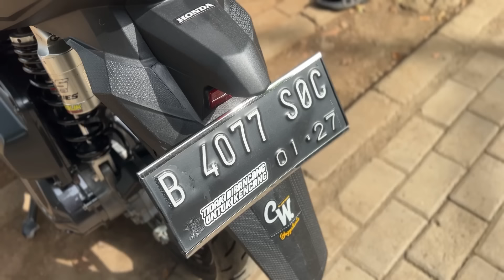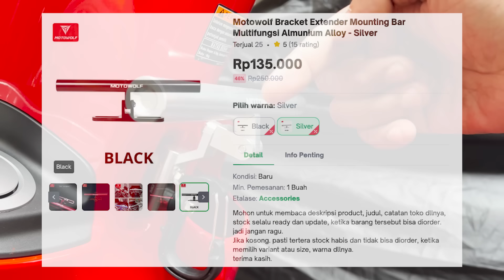PROJECT SUKMA #6 | Aksesoris Penting Buat Grand Filano | MSRG STYLE 2024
Project #6 adalah progress modifikasi penambahan aksesoris penting bagi masrang untuk keyamanan touring ataupun harian.

00:00 Opening
02:02 Tas Tengah
08:30 Endbar
14:55 Spion KLX 150
16:10 Usb Charger & Cable
18:05 Karpet Mie

Hello,
Salam Kenal.

Salam
MASRANG